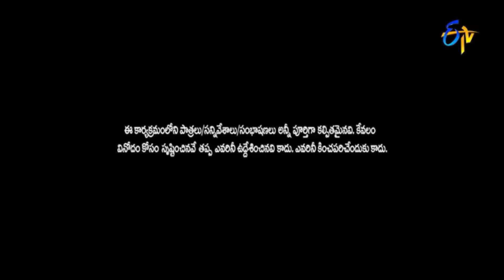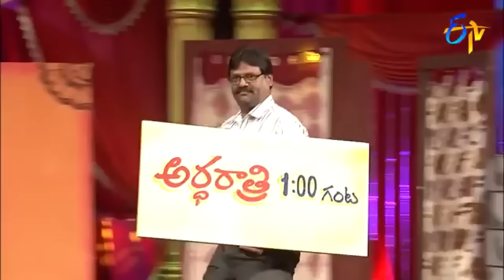"Top Comedy Scenes: Chammak Chandra and Satti Pandu in Action!" | Extra Jabardasth | Etv